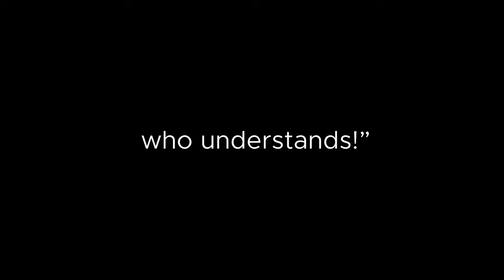Empathy - Best Inspirational Story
A story about how a boy teaches the true meaning of being empathetic.